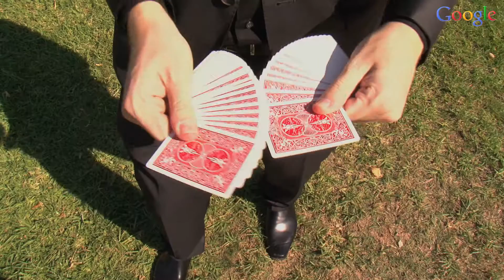Google AdWords Caso de Éxito: Mago Rafa Tamarit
Caso de éxito de Google AdWords: Mago Rafa Tamarit